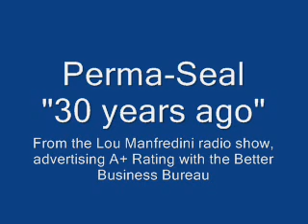Perma-Seal Basement Systems, "30 years ago" spot on Lou Manfredini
Ad for Perma-Seal, an Chicagoland BBB accredited business with an A+ rating that performs basement sealing.